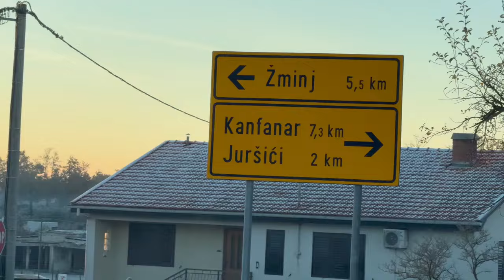Najbolji su žminjski snigi!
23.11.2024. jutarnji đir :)